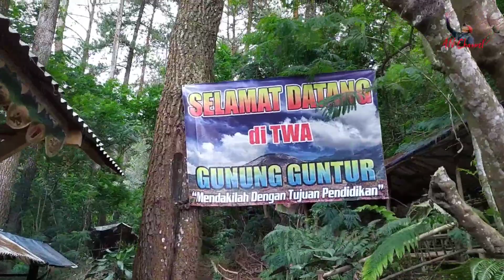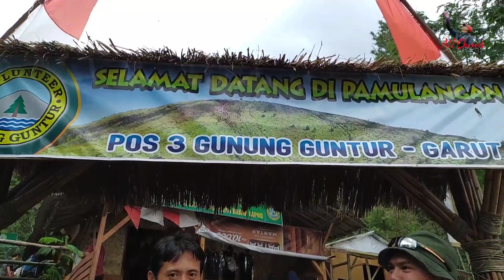Pendakian Gunung Guntur Via Leuweung Tiis 2020// 2249 mdpl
Minggu, 11 September 2020 saya dan kawan kawan mendaki puncak Gunung Guntur. Kita start dari parkiran jam 09:10 dan sampai di puncak ke dua jam 03.00.
Tidak terduga dari pos 3 ke puncaknya lumayan terjal dan curam di tambah lagi jalan bercampur dengan pasir berkerikil bekas letusan beberapa ratusan tahun yang lalu.
Walaupun akhirnya alhamdulillah saya dan kawan kawan sampai juga di atas dengan penuh  perjuangan.
Buat temen temen pemula dan mau nyobain, siapkan fisik kalian supaya bisa menyelesaikan pendakian dengan sempurna.
selamat mencoba!!!
Terimakasih buat Kang Kusman dan Kang andi Yusuf 🙏